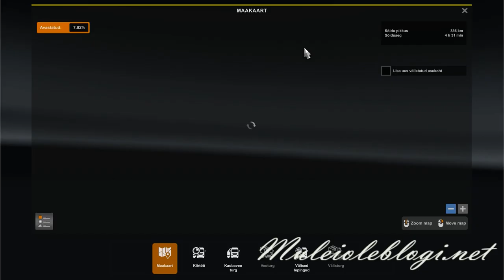ETS2 gameplay: forklift from from UK to Hannover & packaked food from Netherlands to Germany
Me playing "Euro Truck Simulator 2".

* 00:00 Intro
* 00:36 SCS Software & "ETS2" intro
* 00:55 Gameplay; delivering packaged food from Netherlands to Germany
* 28:55 Gameplay; delivering forklift from United Kingdom to Germany